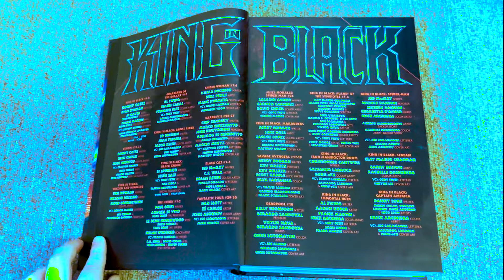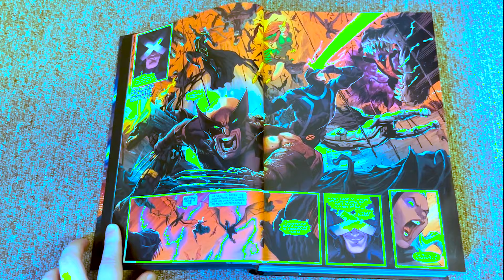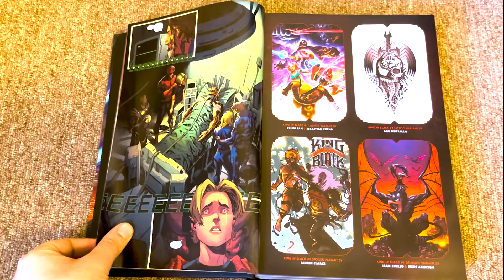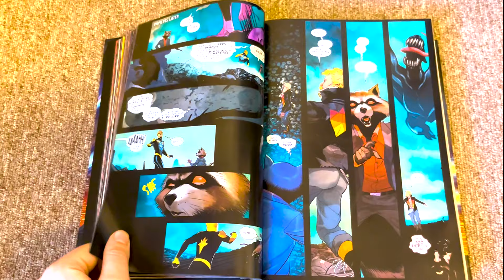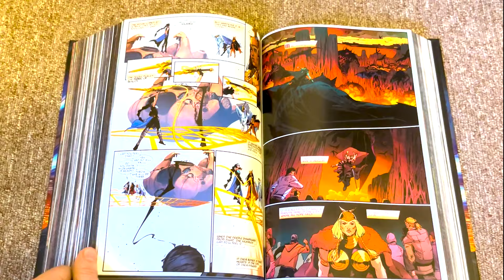King in Black Omnibus - Marvel Omnibus Overview!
The King in Black event omnibus is out - is it worth picking up? Find out in this video!

After a campaign of terror across the galaxy, Knull - ancient and malevolent god of symbiotes - reaches Earth with an endless army of symbiote dragons at his command! The King in Black is a force unlike any ever faced by Venom and the rest of the planet's heroes - but now Spider-Man, the Avengers, the Hulk, the Fantastic Four, the Sub-Mariner and more must battle an endless wave of darkness! Outgunned and badly outnumbered, can anyone possibly survive Knull's symbiotic onslaught? Or will they all be forced to bow to the King in Black? Featuring every epic chapter in one monstrous, black-hearted volume! Collecting KING IN BLACK #1-5; KING IN BLACK: IMMORTAL HULK, IRON MAN/DOCTOR DOOM, BLACK KNIGHT, MARAUDERS, BLACK PANTHER, CAPTAIN AMERICA, WICCAN AND HULKLING, SPIDER-MAN, SCREAM and GHOST RIDER; KING IN BLACK: GWENOM VS. CARNAGE #1-3; KING IN BLACK: NAMOR #1-5; KING IN BLACK: PLANET OF THE SYMBIOTES #1-3; KING IN BLACK: RETURN OF THE VALKYRIES #1-4; KING IN BLACK: THUNDERBOLTS